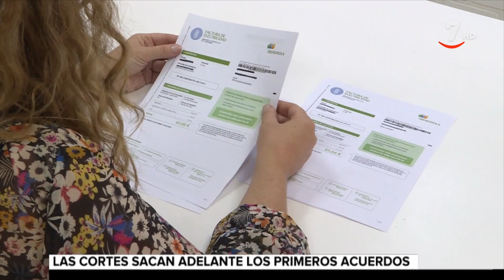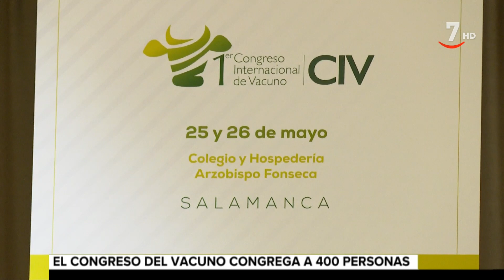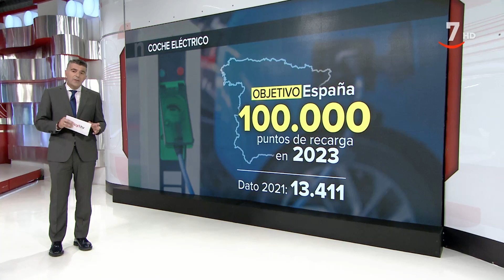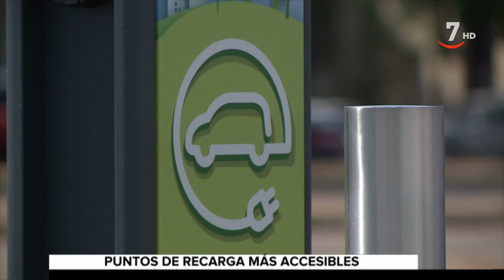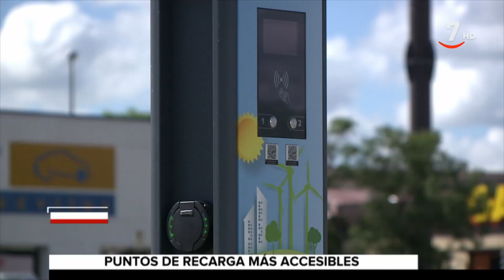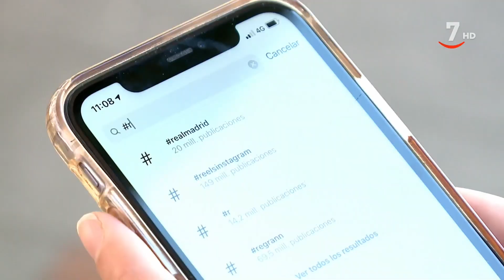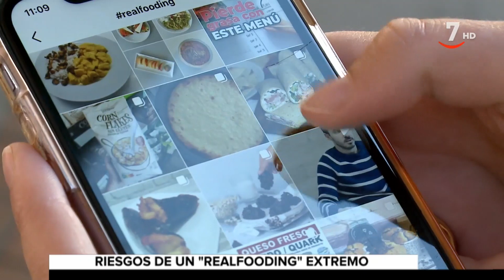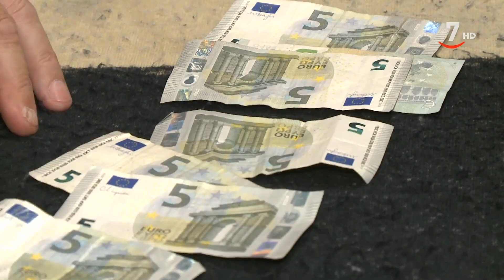CyLTV Noticias 20:30 horas (25/05/2022)